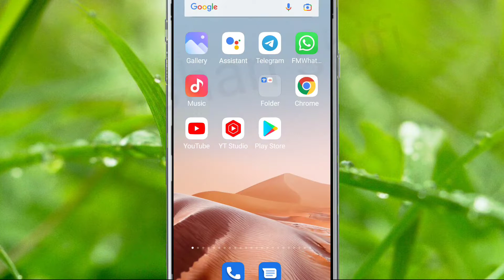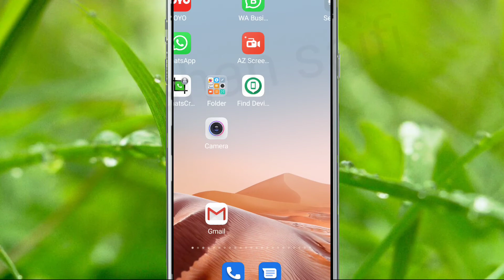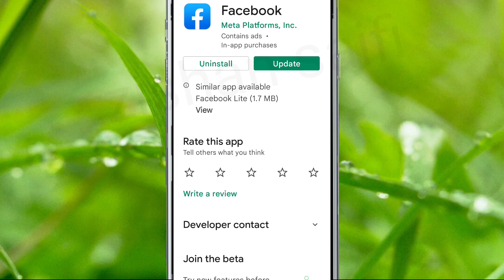How To Fix WhatsApp Status Share To Facebook Story Problem Solve in WhatsApp